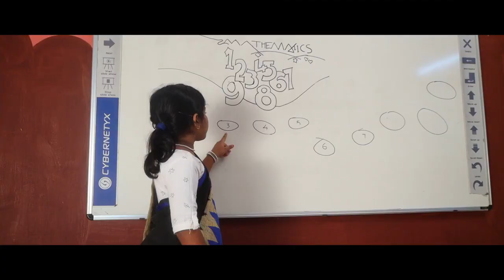Salva Nasrin S4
A budnblooms presentation.
This video is a supporting document that reflects the creative strengths of the fabulous kids of NSS LP School Kappu